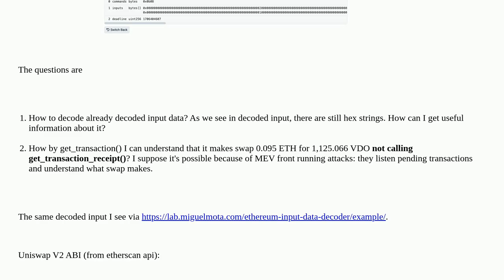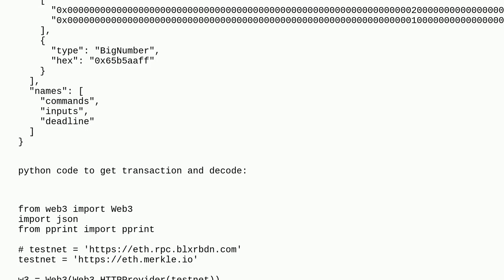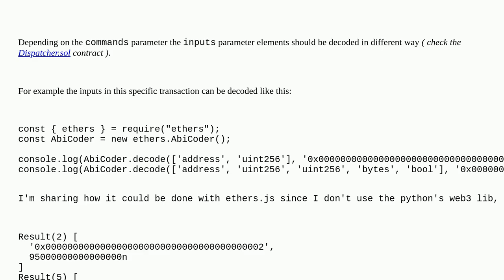Ethereum: Ethereum transactions: how decode already decoded input data?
Ethereum transactions: how decode already decoded input data?

A special thanks goes out to the community

  python transactions web3.py erc-20